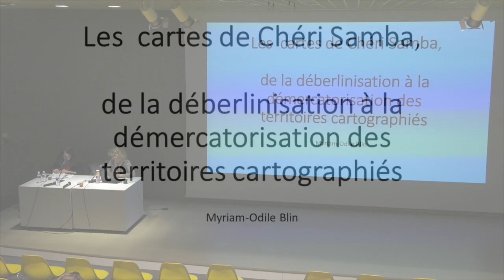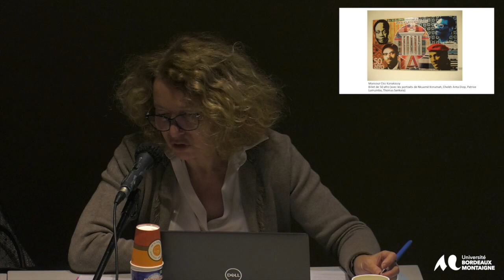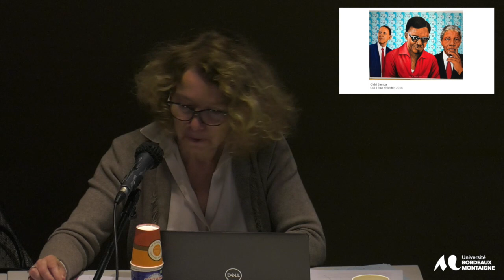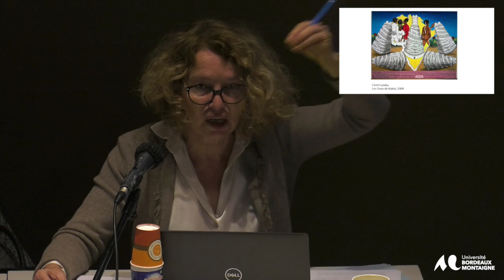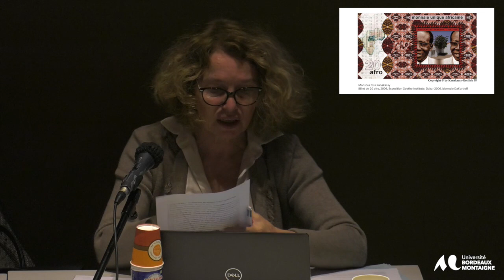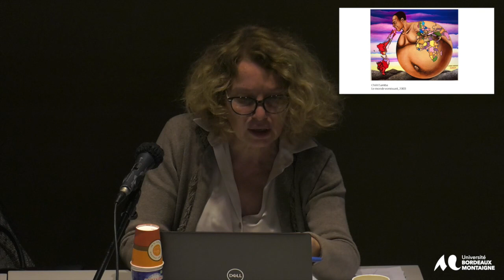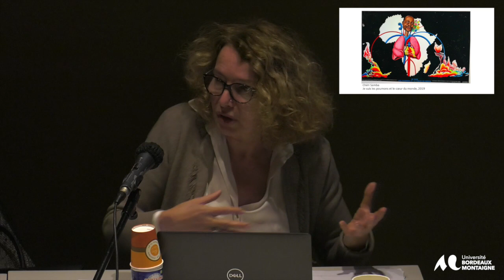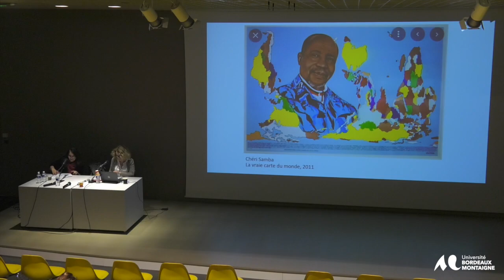Colloque international « Art & décolonialité (pratique, théorie, paradigme) »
Session 2 : Décolonialité et arts contemporains africains et de sa diaspora
Myriam-Odile Blin (MCF, Sociologie de l’art, Normandie Université Rouen – MICA)
« Territoires et cartographies de la nouvelle Afrotopia : visions d’artistes »